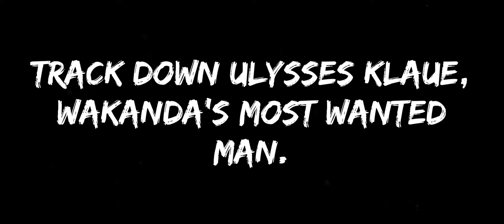The Hunt | Black Panther | Legendary Battle